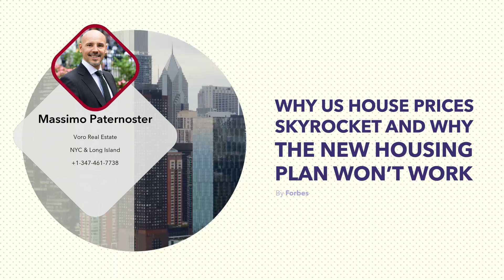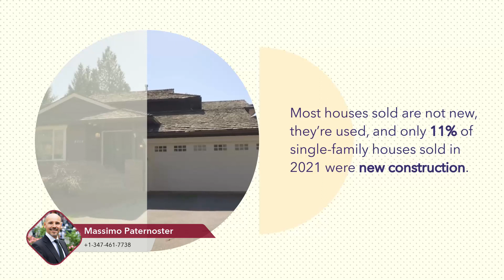Why US House Prices Skyrocket And Why The New Housing Plan Won't Work